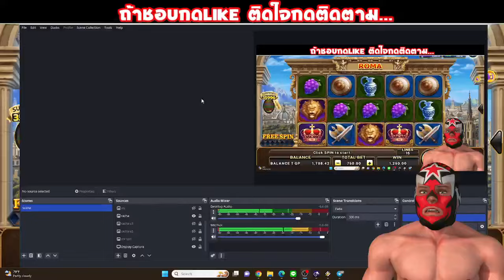สล็อตโรม่า | Roma (สล็อตโจ๊กเกอร์,สล็อตxo,สล็อตโรม่า ) เจอเบทแตกต้องใช้ให้คุ้ม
Racha Slots รีวิว สล็อตโรม่า

00:01 อธิบ่ายคอนเทน
00:20 เริ่มเกม

เผยสูตรสล็อตที่แตกง่ายๆเวอร์ชั่นล่าสุด แม่นยำ 100% สร้างขึ้นสำหรับค่าย pg slot xo joker โดยเฉพาะ ทำให้รู้ว่าเกมสล็อตโรม่า ควรเล่นช่วงเวลาไหนดีที่สุด เวลาไหนแตกง่ายที่สุด

- วิธีที่จะชนะรางวัลใหญ่ เล่นแบบใจเย็นๆๆค่อยๆไล่เบทรอโบนัสลง หรือ ซื้อโบนัสเลย
(แต่ดูผมเล่นดีกว่า เพราะเสี่ยง)
- วิธีจัดการทุนของคุณ ควรปั่นสัก 5% ทุน
- ทำอย่างไรไม่ให้ขาดทุน คือ ดูผมเล่นพอ